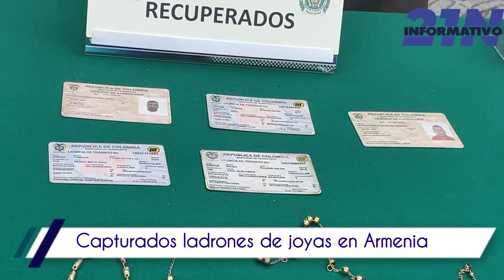CAPTURADOS LADRONES DE JOYAS EN ARMENIA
Tres hombres provenientes del Huila, fueron capturados en Armenia, cuando las autoridades llegaron a su escondite en el barrio Las Américas.

Los delincuentes utilizaban una moto de bajo cilindraje para marcar a la víctima, y en motos de alta velocidad los demás cometían el hurto bajo la modalidad de raponazo.

Las autoridades invitaron a la población, a denunciar los casos de robo, para así tener mayores pruebas frente a la responsabilidad de los hechos de los delincuentes.